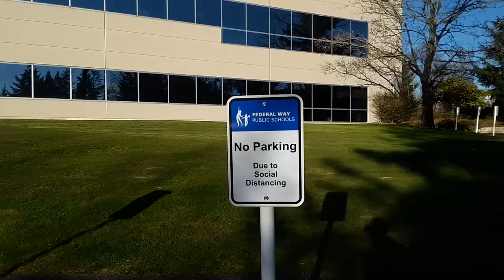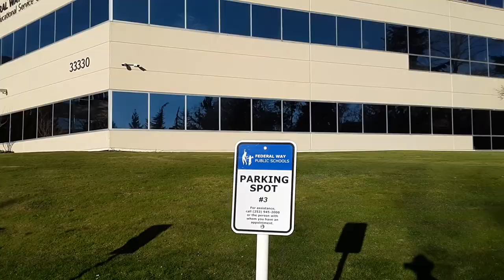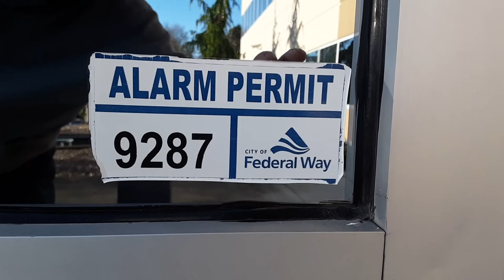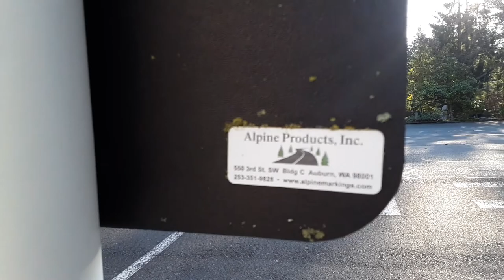Federal Way Public Schools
With NEWSCHOOLHIPPIE